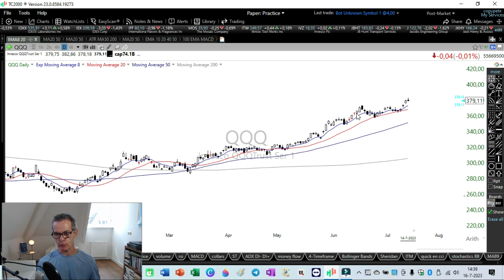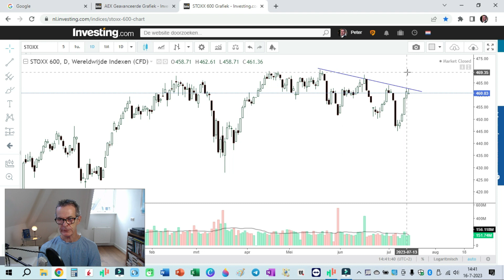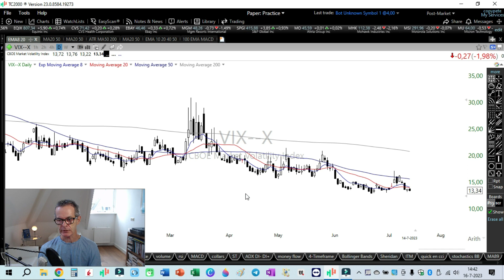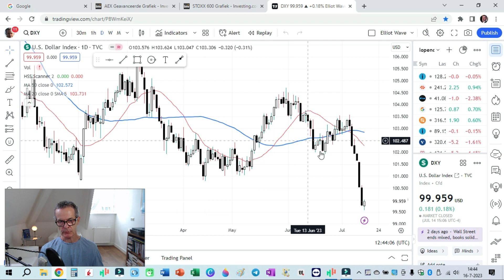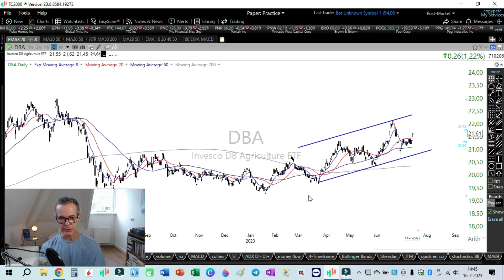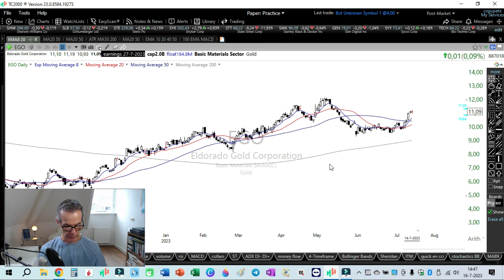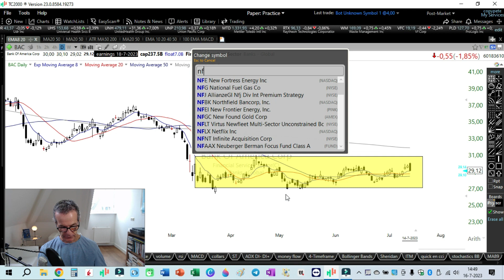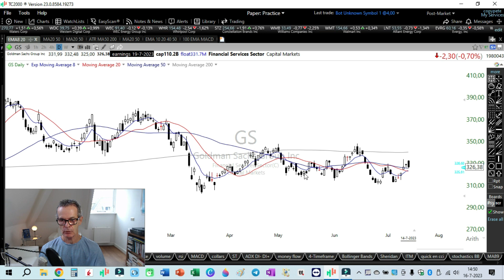De dollar daalt, deze sector kan gaan knallen!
De US dollar is sinds september vorig jaar hard gedaald.
Er is een sector die daar flink van profiteert.
Meer hierover in mijn Week Watcher.

Enkele snelle links:
Ook de meest kansrijke aandelen scannen?

Heb je een specifiek probleem waar je tegen aanloopt of wil je meer weten over één onderwerp, dan kan je ook een privécursus boeken. In een dag beschik je over de nodige kennis om daarna zelf aan de slag te gaan

Of liever een cursus volgen vanuit huis?